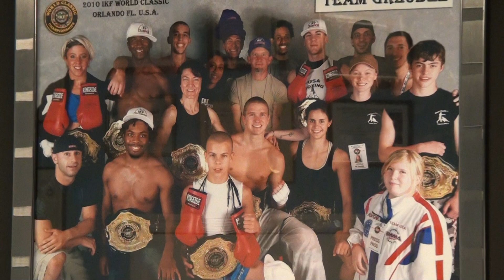A Quick walk through of the training facility at Greubel's MMA in Augusta GA!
Greubel's Mixed Martial Arts (MMA) is the premier fight and fitness facility in the GA/SC are. We offer instruction in muay thai, boxing, kickboxing, judo, Brazilian jiu-jitsu, cardio, circuit training, and MMA. Convenient to Evans, Fort Gordon, North Augusta, Martinez, Aiken, Harlem, Thompson, and Grovetown. Try classes for FREE for one month with no strings attached.